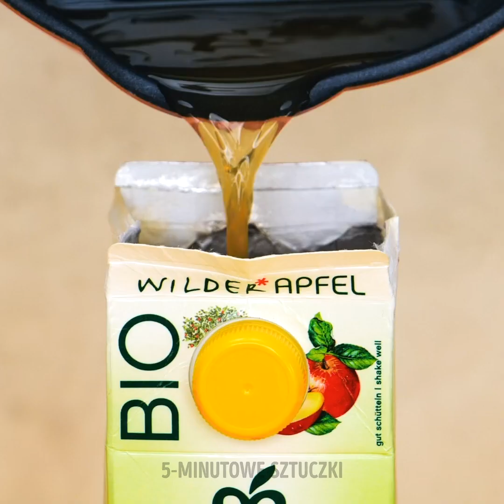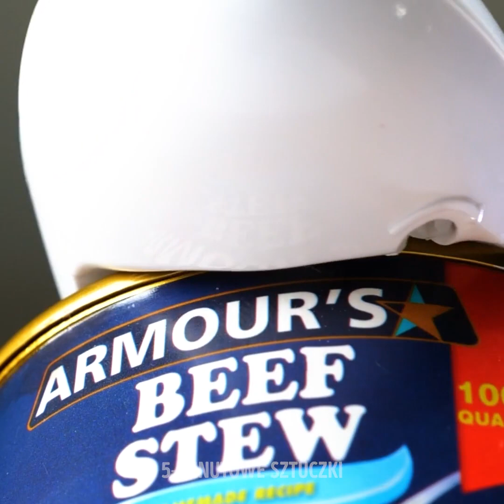26 ŚWIETNYCH I NIEZBĘDNYCH GADŻETÓW KUCHENNYCH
FANTASTYCZNE SZTUCZKI KUCHENNE, KTÓRE UWIELBIA KAŻDY

Jest kilka sprytnych sposobów na dobrą zabawę podczas gotowania. Jednym z nich jest oczywiście oglądanie naszych wideo z poradnikami, ale dziś pokażemy Wam kilka nowych rzeczy. Poznacie wiele fajnych kuchennych gadżetów, które pomogą Wam w przygotowaniu fantastycznego posiłku. Najpierw zobaczycie tarkę do sera. Zapomnijcie o traceniu czasu na przygotowywanie sera, bo z tym gadżetem, zrobicie to w mgnieniu oka!

W tym wideo pokażemy Wam sposób na błyskawiczne krojenie cebuli. Nie uwierzycie, ile zaoszczędzicie czasu (i łez) dzięki tej sztuczce. Następnie nauczycie się wykonywać tęczową galaretkę. Wszystkie kuchenne hacki dostarczą jeszcze więcej zabawy, jeśli wypróbujecie je wspólnie z przyjaciółmi lub rodziną. Więc nie zachowujcie wszystkiego dla siebie! Podzielcie się zabawą! Obejrzyjcie wideo do końca, by dowiedzieć się, jak otworzyć butelkę otwieraczem do słoików.

ZNACZNIKI CZASU:

1:09 – Tarka do sera
3:15 – Hack na krojenie cebuli
6:57 – Tęczowa galaretka
9:05 – Karmelowy flan
11:02 – Otwieracz do butelek